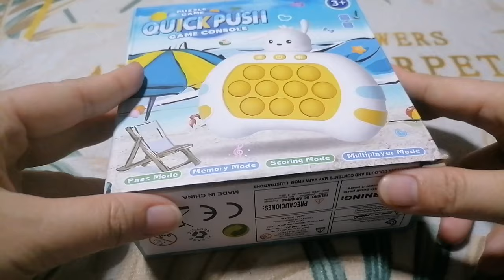Satisfying video with Unboxing of Cinnamoroll speed push game console pop it